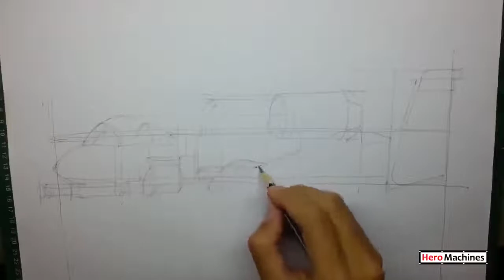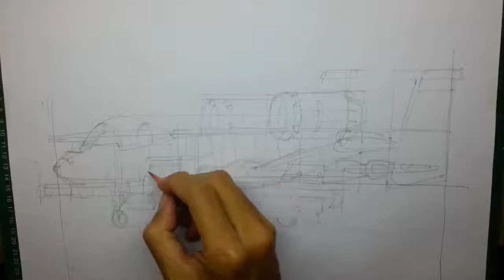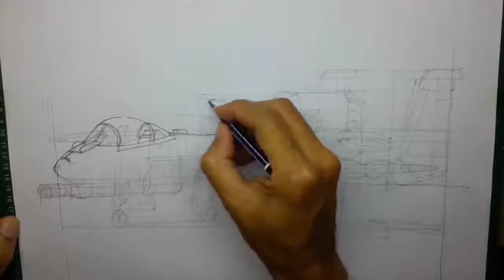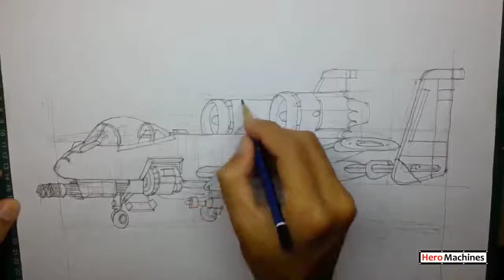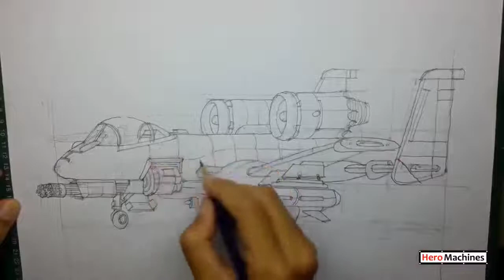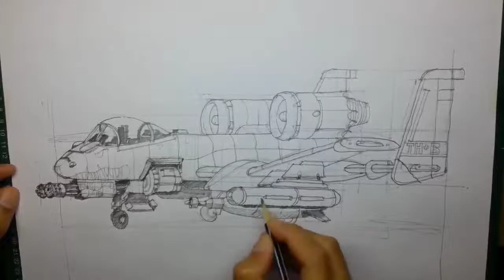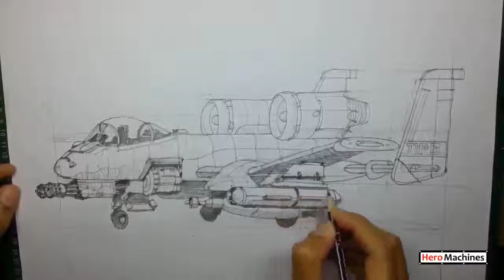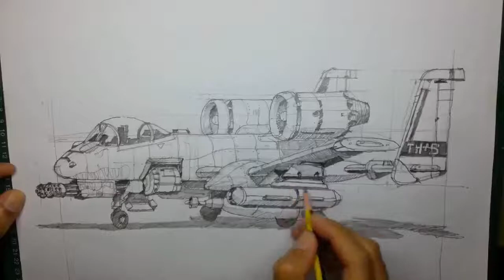How to draw A10 Thunderbolt plane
Speed drawing A10 Thunderbolt, also famously known as Warthog.  It is a tank- buster with wings and huge cannons.  My version has bigger cannons and an exposed (bigger) ammo drum.  Anything else that I might have missed?  Let me know in your comments.